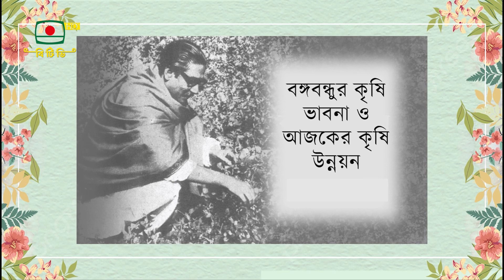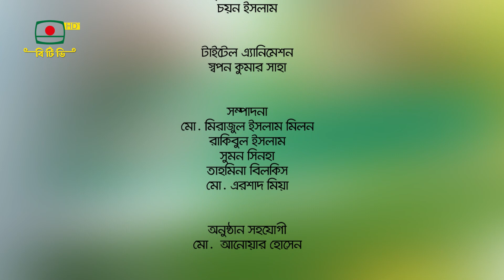কৃষকের হৃদয়ে শেখ হাসিনা